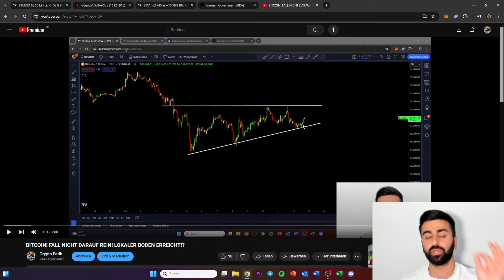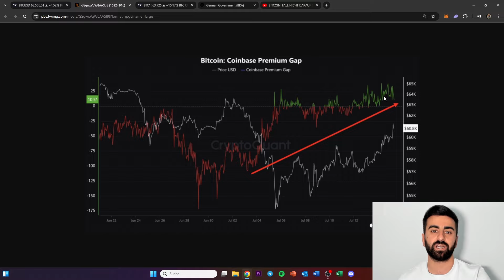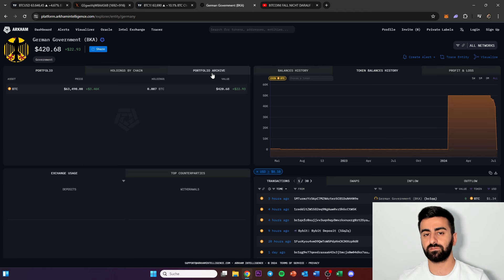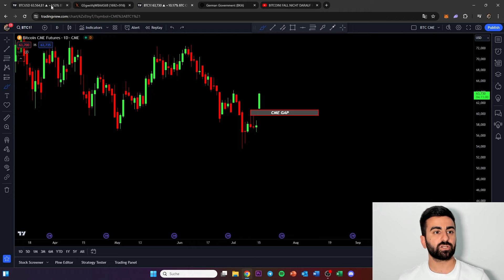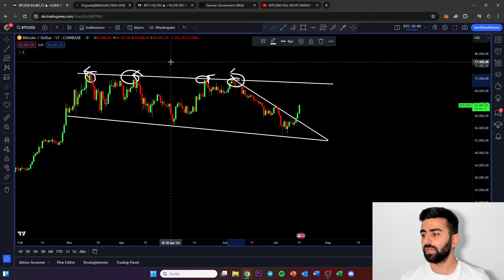⚠️BITCOIN! ACHTUNG FALLE VORAUS!?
Bitget (BIS ZU 8000$ GRATIS)
BIS ZU *8000$ BONUS (Mit DIESEM Link👆)